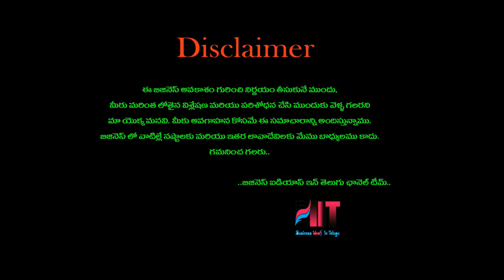బిజినెస్ ! Small business ideas! New business idea's! business ideas ! Low Investment Business Idea